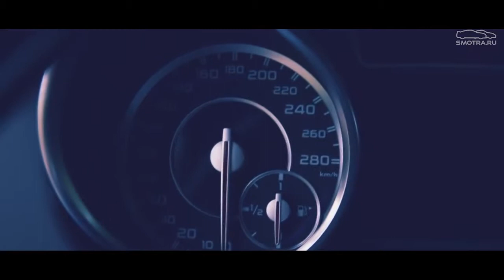Тест Драйв от Давидыча G63 AMG